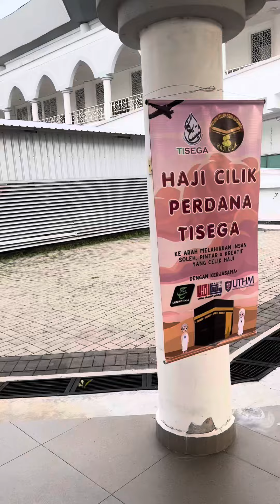HAJI CILIK TISEGA UTHM 2024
Simpan sini untuk memori bersama rakan ZAURA ❤️